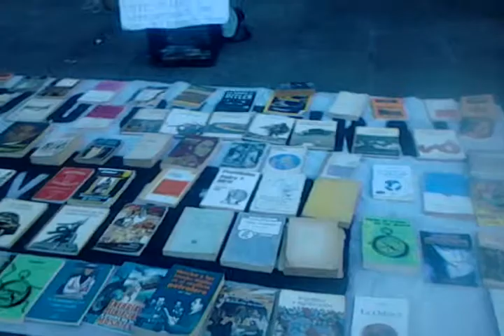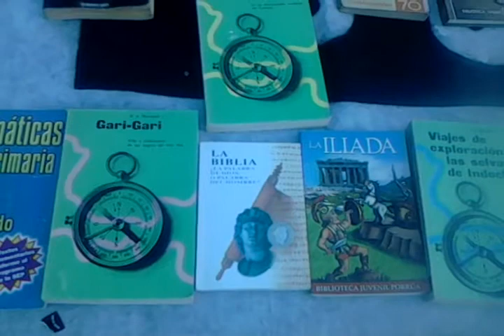Pueblipope 5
Atlixco like